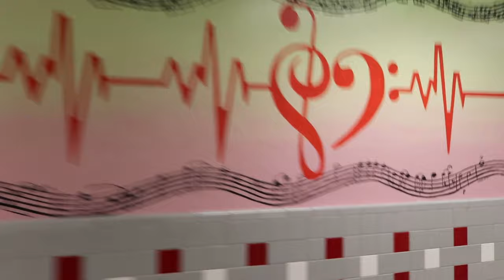Annandale High School Orchestra Recruitment Video 2019 [The Office Theme Parody]